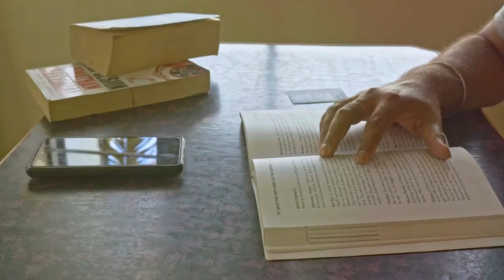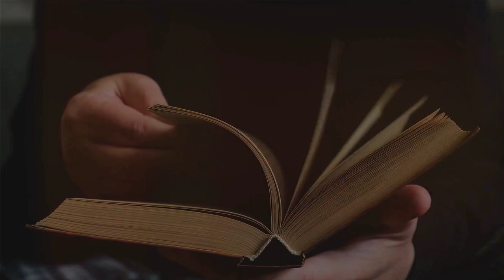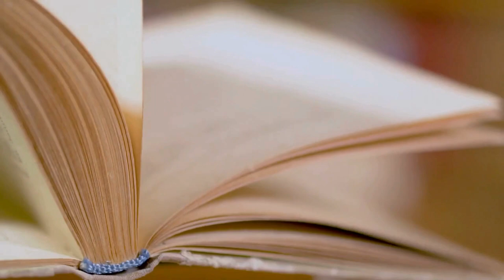Forgiveness – Your Pathway to Immortality and Lasting Peace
Unlock the true meaning of forgiveness and embark on a transformative journey toward peace and healing. Dive into the profound lessons from "Forgiving What You Can't Forget" by Lysa TerKeurst and discover how to navigate the path of healing with grace and resilience. This video explores:

1. **Acknowledging Your Pain**: Understand the importance of confronting your hurt as the first step towards healing.
2. **True Meaning of Forgiveness**: Learn that forgiveness is a gift to yourself, freeing you from bitterness and anger.
3. **Embracing Imperfection**: Accept that forgiveness is a process, complete with its ups and downs.
4. **Setting Boundaries & Practicing Self-Compassion**: Discover how to protect yourself while extending grace to others.
5. **The Power of Choice**: Recognize forgiveness as a choice that empowers you to break free from resentment.
6. **Finding Meaning in Pain**: See your struggles as opportunities for growth, leading to a more compassionate, authentic self.

This video is for you if you're looking to unlock your true potential by overcoming obstacles and achieving your goals through personal development. It's filled with motivational wisdom, success strategies, and productivity hacks, specifically tailored to those on a journey of self-discovery and personal growth.

Remember, true transformation requires continuous learning, ethical success, and a commitment to helping others.

Together, let's unlock the power of forgiveness and step into a life of peace, joy, and wholeness.

CHAPTERS:
0:38 - Acknowledging Pain for Healing
0:58 - Understanding Forgiveness Definition
1:26 - Embracing Journey's Imperfections
1:56 - Setting Boundaries & Self-Compassion
2:18 - Forgiveness vs Forgetting Misconceptions
2:54 - Choosing Forgiveness Actively
3:14 - Finding Meaning After Pain